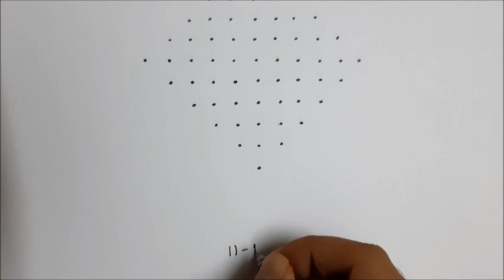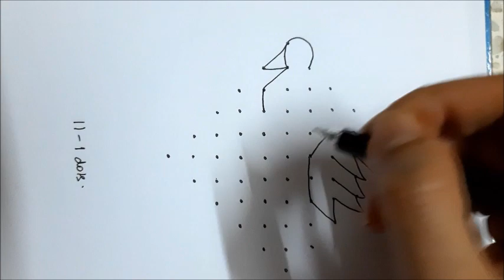Learn to draw simple 11-1 dots Swan Rangoli/ Muggulu/ Kolam